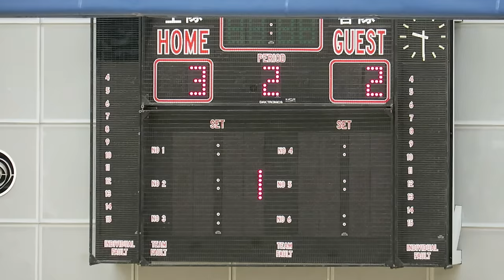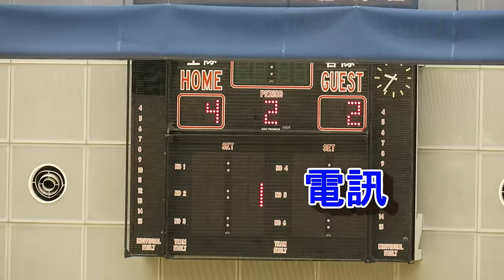東區vs電訊(2016.2.2.賽馬會五人足球聯賽)精華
2016.2.2.石硤尾體育館 20:45 東區(紅) 4 : 2 電訊(藍)